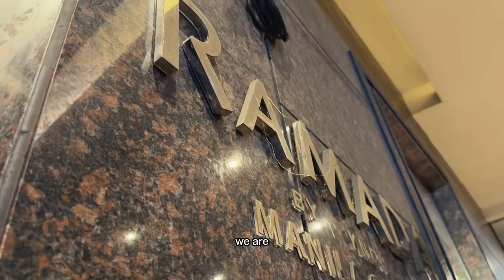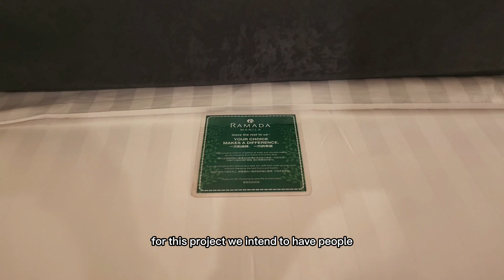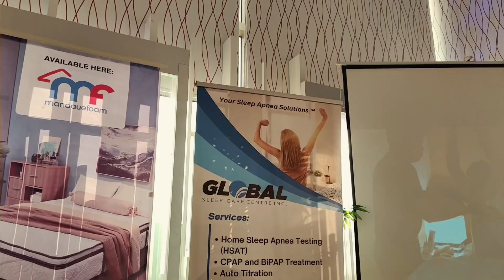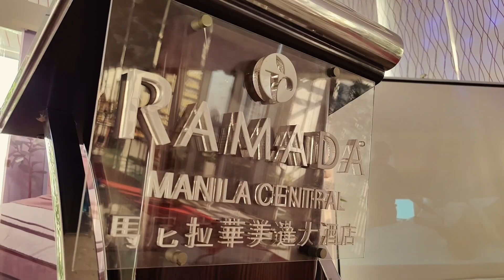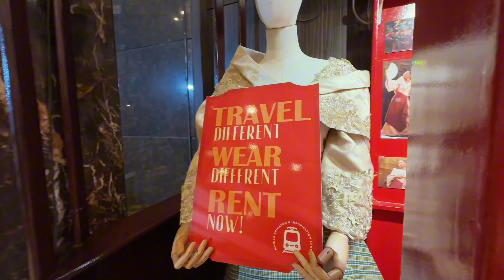Best staycation experience in Binondo!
Take it from a local—booking a corner room at Ramada Hotel in Binondo is a must! One day isn’t enough to fully immerse yourself in the rich culture of the world’s oldest Chinatown. So why not check in and enjoy their newly launched guided heritage tour partnered with the best guides in town or get a guided food crawl? You can even rent a vintage costume for a nostalgic photoshoot, get your sleep diagnosed with the country’s first sleep suite and cap off the night with a BBQ grill and refreshing cocktails at their rooftop bar, all while enjoying live acoustic music. Discover it all at Ramada Hotel!